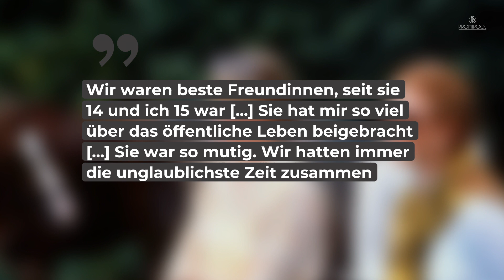"Sie wäre so stolz auf ihre Söhne" - Sarah Ferguson spricht über Lady Diana • PROMIPOOL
Sarah Ferguson gehörte zu den wenigen Menschen, denen Lady Diana wirklich nahestand. In einem Interview hat sich der Ex-Royal jetzt zu der verstorbenen Prinzessin der Herzen geäußert und schätzt ein, wie sie zu den Entscheidungen ihrer Kinder stehen würde.